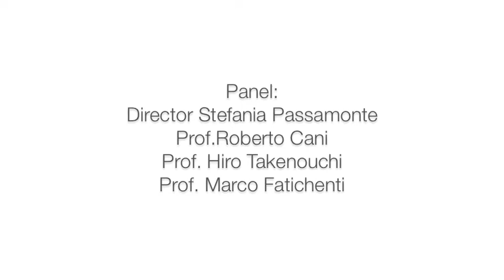Villa-Lobos" O Polichinelo"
LPM European Summer Masterclass 2013
London Course

III International Competition for the Best Performance
Category Children's Corner/Intermediate:
2nd Prize
Chiara Ingravallo (Venezuela)

Italian Cultural Institute of London
London, 13th July 2013